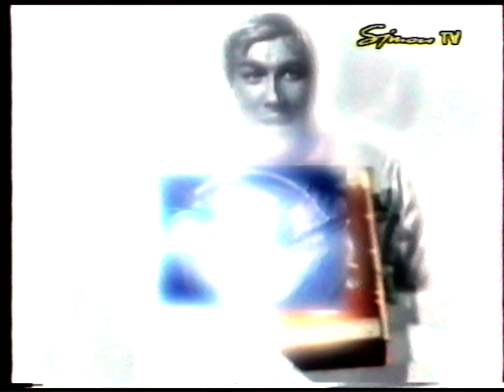simon tv + ntv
Ретрансляция эфира НТВ (заставка) харьковской телекомпанией "Simon TV".

P.S. В конце видео - фрагмент канала "ICTV"